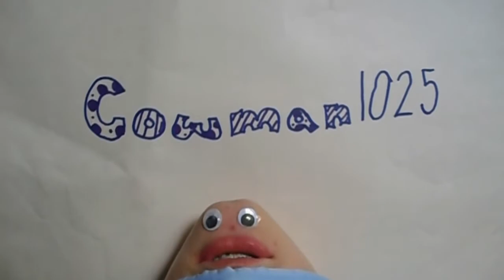What Annoys Me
Have you ever wondered what annoyed me? Well I decided I would tell you, just in case! The cheese stick thing actually does irk me. So don't eat a cheese stick the wrong way around me. Happy Valentines Day also! :D